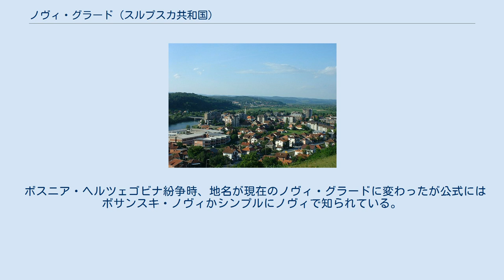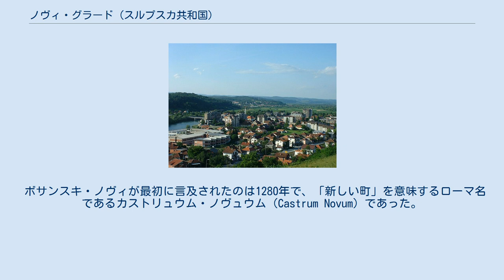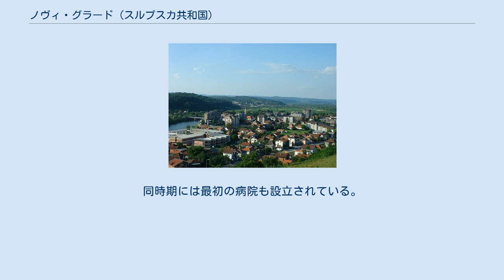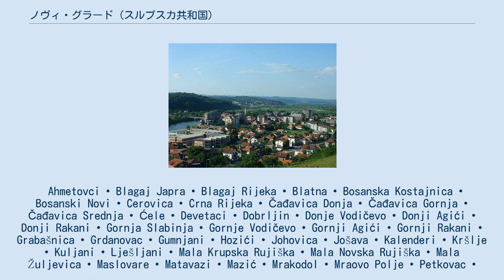ノヴィ・グラード (スルプスカ共和国)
ノヴィ・グラード（セルビア語: Нови Град,ボスニア語: Novi Grad,クロアチア語: Novi Grad）またはボサンスキ・ノヴィ（セルビア語: Босански Нови,ボスニア語: Bosanski Novi,クロアチア語: Bosanski Novi）はボスニア・ヘルツェゴビナを構成する構成体のうちスルプスカ共和国に属する町および基礎自治体で、ボスニア・ヘルツェゴビナ北西部のボサンスカ・クライナ地方北部に位置する。
町はサナ川とウナ川に沿ってグルメツ山（Grmec）とコザラ山（Kozara）との間にあり、川で国境と接し対岸はクロアチアの町ドヴォルである。
今日、ノヴィ・グラード自治体は8,500世帯、30,000人の人口を有する。
 ボスニア・ヘルツェゴビナ紛争時、地名が現在のノヴィ・グラードに変わったが公式にはボサンスキ・ノヴィかシンプルにノヴィで知られている。
ボスニア・ヘルツェゴビナ政府は自治体の名称をノヴィ・グラード、ボサンスキ・ノヴィの両方を使用し、スルプスカ共和国政府はノヴィ・グラードの名称を使用している。
 ボサンスキ・ノヴィが最初に言及されたのは1280年で、「新しい町」を意味するローマ名であるカストリュウム・ノヴュウム（Castrum Novum）であった。
オスマン帝国支配後のオーストリア＝ハンガリー帝国支配下であった1895年、公式に町の名はボサンスキ・ノヴィとされた。
当時のボサンスキ・ノヴィには典型的なボスニア人が550世帯、3,300人暮らしていた。
ウナ川とサナ川には木造の橋が架けられ、住民たちは荒れる春や洪水に警戒しなければならなかった。
1906年にはそのようなことから、ウナ川にはシンボルである岸壁が築かれている。
1872年にはボスニアの町では初の鉄道の駅が開業し、他のボサンスカ・クライナ地方の町に比べ文化や経済において有利な点であった。
同時期には最初の病院も設立されている。
ボスニア紛争後、ボサンスカ・コスタイニツァがノヴィ・グラードから分離している。